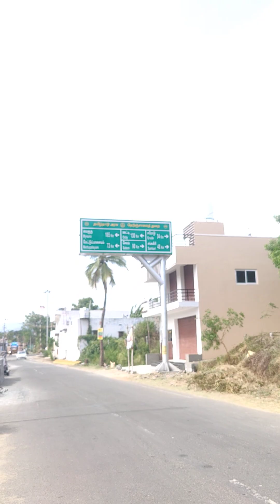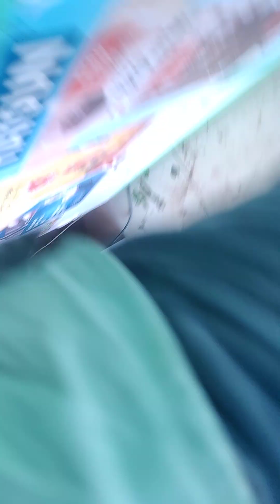25 February 2024